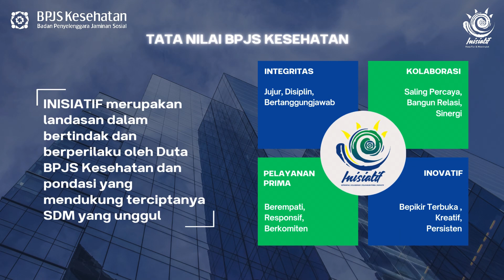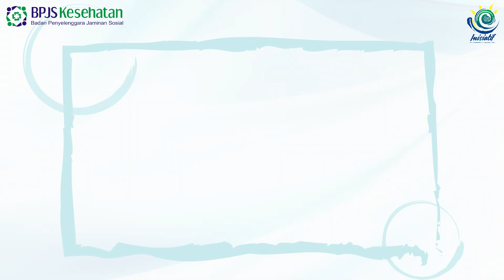Eksternalisasi Tata Nilai BPJS Kesehatan